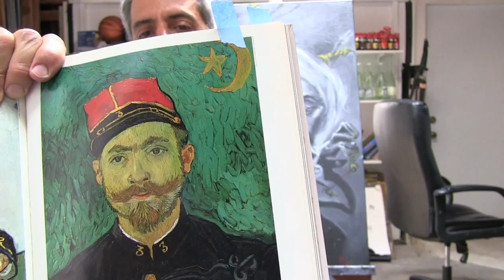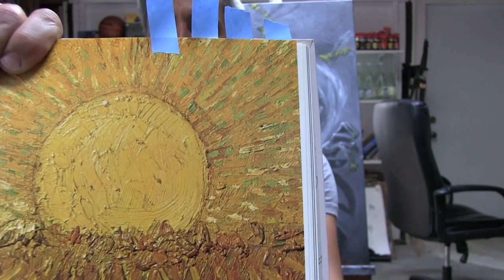RIP Vincent Van Gogh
Respect to one of the greatest artists ever -- Vincent Van Gogh!